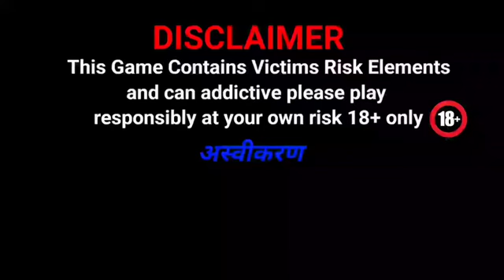How to ACTUALLY Win at Slots (Casino Tips & Tricks) teen patti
Explorer slots | explorer slots jackpot jitne ka secret | explorer slots game tricks

Explorer slots jitne ka secrete
Explorer slote game tricks
Explore slote game winning tricks
Explorer slots
Explorer slots jackpot winning tricks
Explore slots game
Explorer slots jeetne ka tarikha

This game involves an element of financial risk and may be addictive. Please play responsibilty and at your own risk.